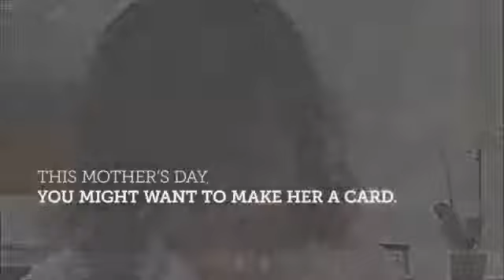An exciting Job to Join!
People seeking Job are requested watch this video. Source: whatsapp sender